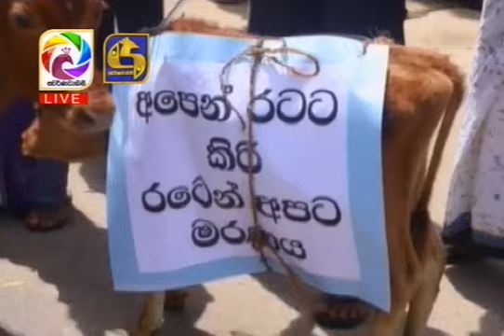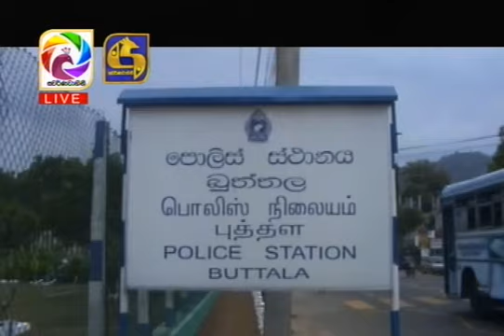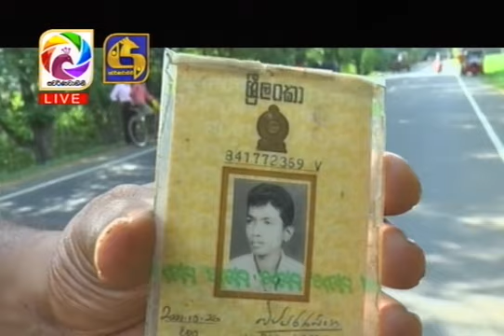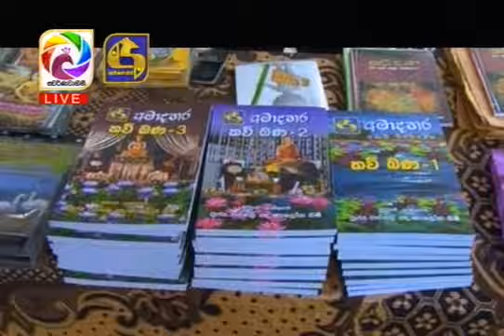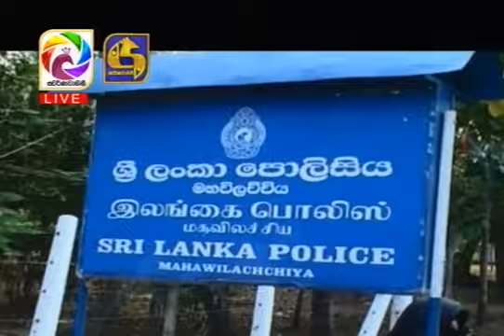Live at 7 News – 2017.09.24